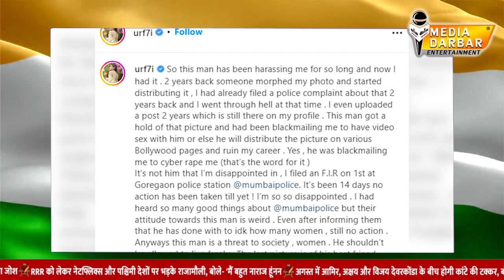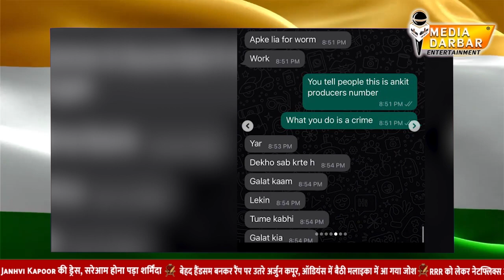Urfi Javed claimed by sharing the chat, the person was blackmailing and demanding video sex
Urfi Javed claimed by sharing the chat, the person was blackmailing and demanding video sex | Media Darbar Entertainment

हमेशा अपने कपड़ों और बयानबाज़ी से सभी को हैरान कर देने वाली उर्फी जावेद ने सभी को सन्न कर दिया है  उर्फी जावेद ने इस बार अपनी कोई तस्वीर या वीडियो पोस्ट नहीं की बल्कि उनके साथ हुई आपबीती बताई है। उर्फी ने एक लंबा चौड़ा पोस्ट लिखा और कहा कि एक शख्स उन्हें लंबे समय से परेशान कर रहा था। वह उनकी तस्वीरों से छेड़छाड़ कर ब्लैकमेल कर रहा था। उर्फी का दावा है कि शख्स ने उनसे वीडियो सेक्स के लिए कहा। उन्होंने पुलिस स्टेशन में एफआईआर भी दर्ज कराई लेकिन दो हफ्ते बाद भी कोई कार्रवाई नहीं हुई।

Edited By - Ajay Varun